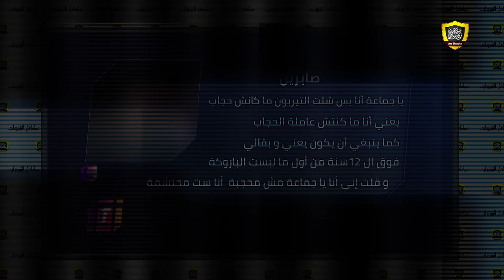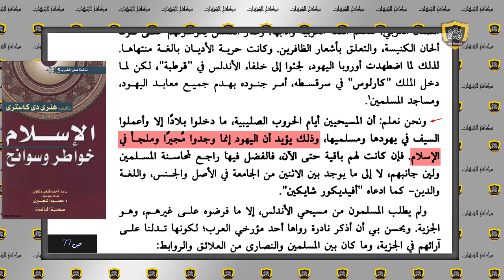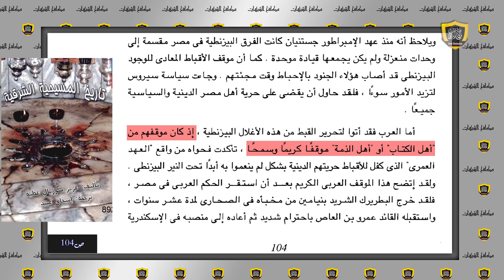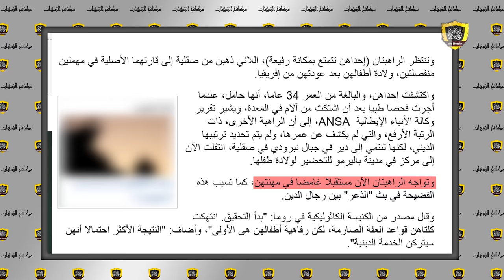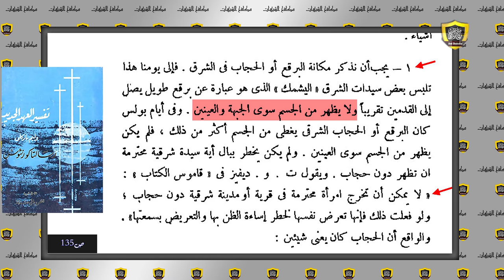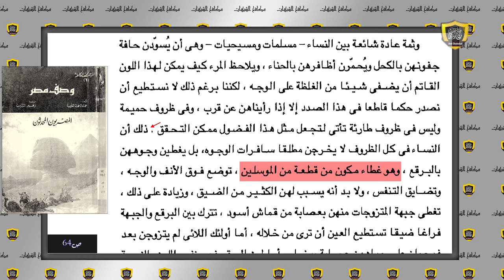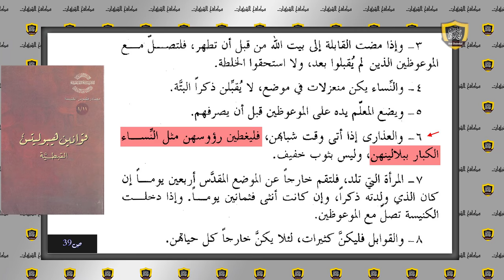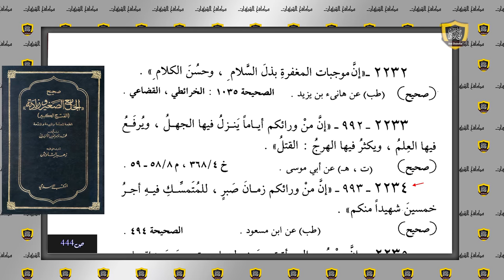أبو عمر الباحث يجبر رشيد حمامي على لبس الحجاب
لدعم تطبيق وقناة مكافح الشبهات على بايبال:
لدعم تطبيق وقناة مكافح الشبهات على باتريون
قناة مكافح الشبهات للرد على رشيد حمامي في حلقة الحجاب ، برنامج بكل وضوح -  قناة الكرمة